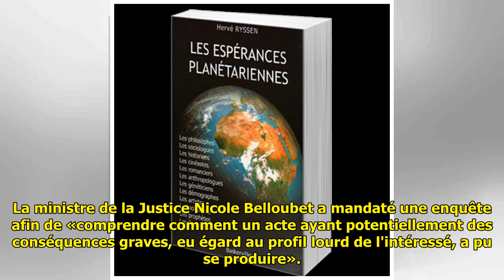Une faute impardonnable? En France, un terroriste présumé libéré par erreur